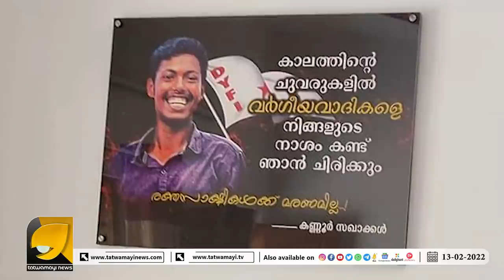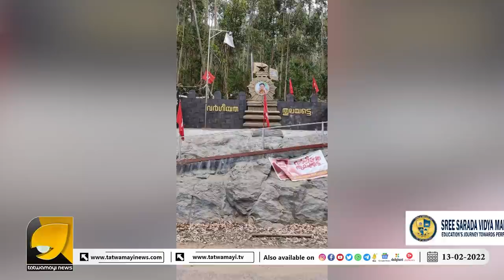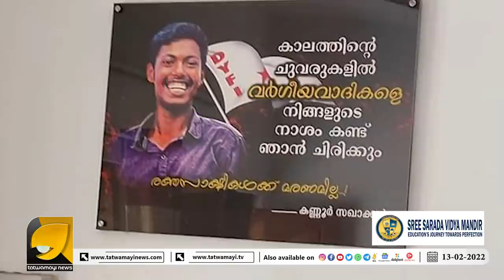രക്തസാക്ഷി ഉണ്ടാവുന്നതോ ഉണ്ടാക്കപ്പെടുന്നതോ? | Abhimanyu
അഭിമന്യുവിന്റെ ചോരയിൽ പണിത  വീടാണിത് | ABHIMANYU